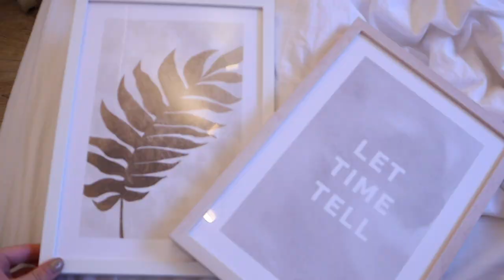NA EEN JAAR REBECCA & REVI WEER ZIEN + MINI KAMER MAKE-OVER ✨ DECEMBER DIARY 2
December diary 2: In deze vlog zie ik Rebecca en kleine Revi na een jaar weer, pak ik een aantal pakketjes uit en geef ik mijn kamer een mini make-over⇣

✨ 𝐒𝐚𝐦𝐞𝐧𝐰𝐞𝐫𝐤𝐢𝐧𝐠𝐞𝐧/𝐜𝐨𝐧𝐭𝐚𝐜𝐭/𝐏𝐑?

✨ 𝐅𝐀𝐐?
Leeftijd: 22 jaar (24 juli ’98)
Camera: CANON EOS 77D & CANON G7X II
Edit programma: Final Cut Pro